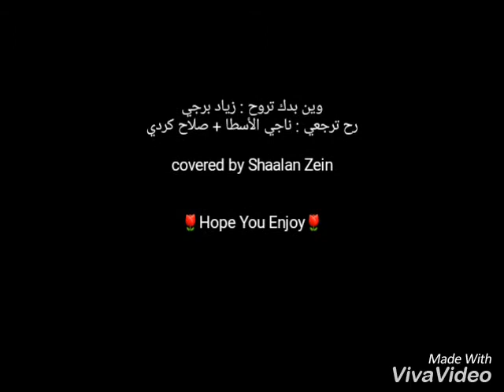Covered by Shaalan zein - wen baddak trouh / rah terja3ii